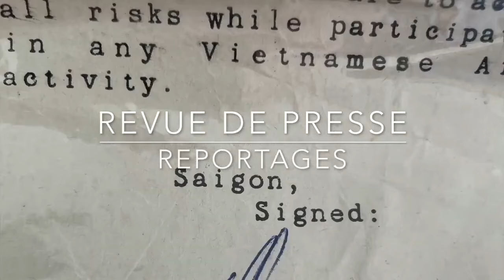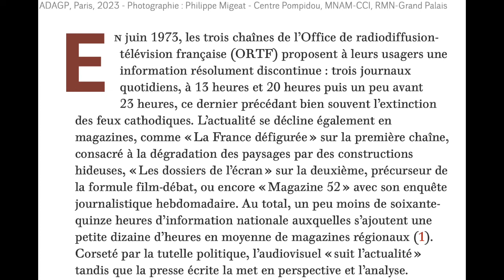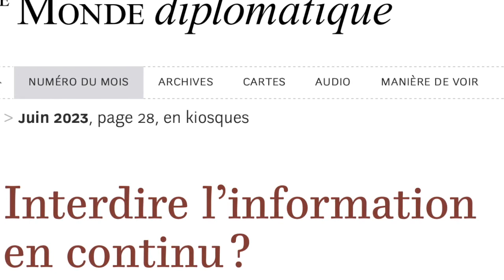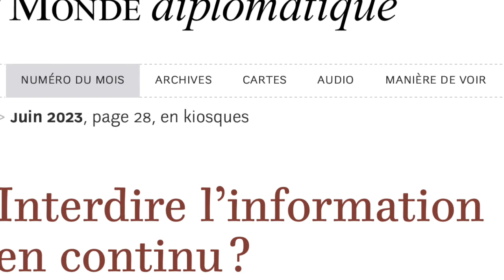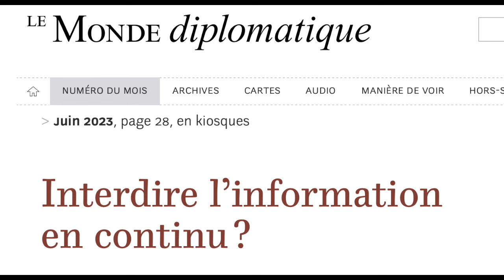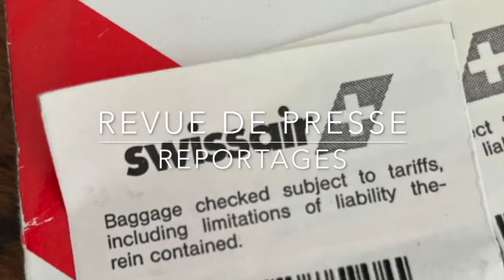Faut'Il Interdire les Chaines de télévisions en continu ?